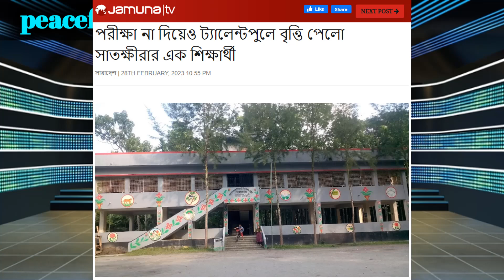পরীক্ষায় অংশগ্রহণ না করেও ৫ম শ্রেণীতে ট্যালেন্টপুলে বৃত্তি পেয়েছে সজীব!